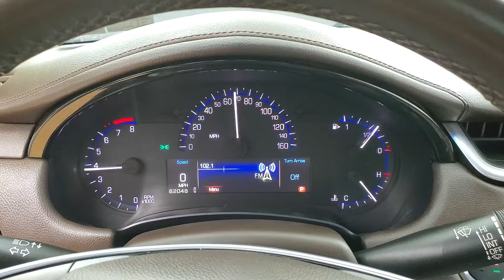2013 Cadillac XTS Base MEDIA SCREEN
Stock #:113940
ONE OWNER, 2 KEYS, BLUETOOTH CONNECTION, CLIMATE CONTROL, INTEGRATED TURN SIGNAL MIRRORS, KEYLESS START, POWER DRIVER SEAT, POWER PASSENGER SEAT, PREMIUM SOUND SYSTEM, PUSH BUTTON START, SIRIUS XM SATELLITE RADIO, 118-POINT INSPECTION PROCESS.

Awards:
  * 2013 IIHS Top Safety Pick